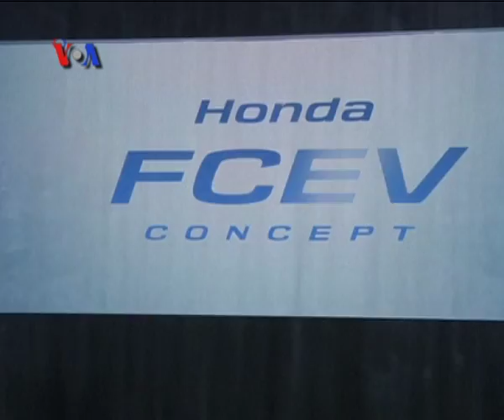Kendaraan Hidrogen Pertama Dirilis di AS Awal 2014 - VOA untuk Dunia Tekno 28 November 2013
Pemirsa, Anda berpikir untuk membeli kendaraan baru tahun depan? Di Amerika, mulai 2014, untuk pertama kalinya, konsumen akan dapat membeli kendaraan non-emisi berbahan bakar yang satu ini. Bahan bakar apa yang dimaksud? Berikut liputan reporter VOA Ade Astuti.